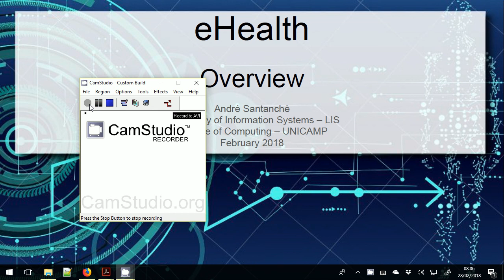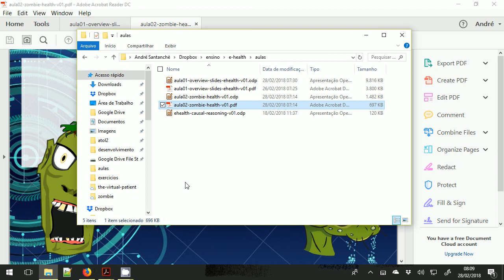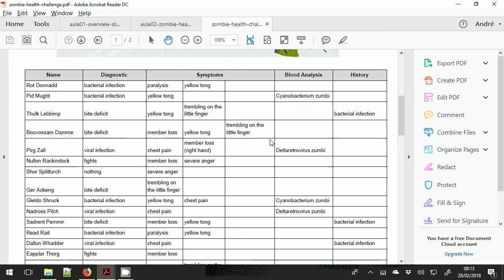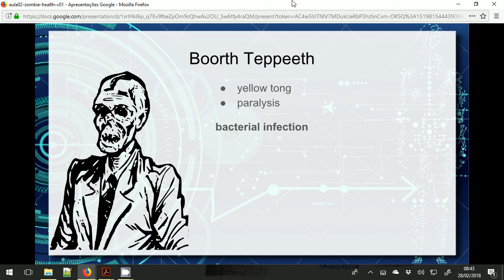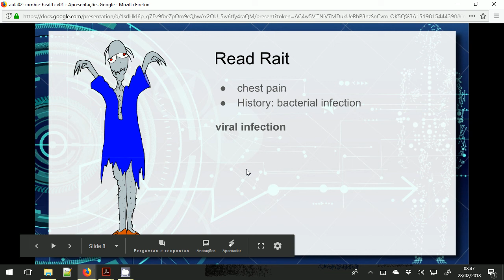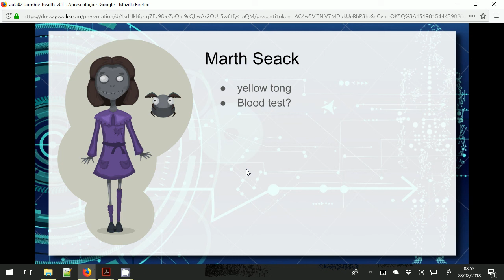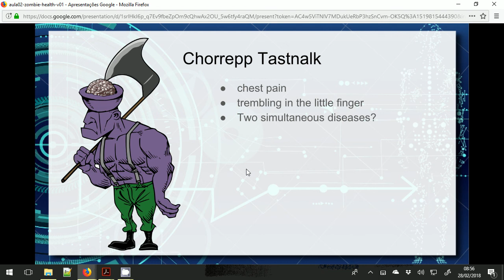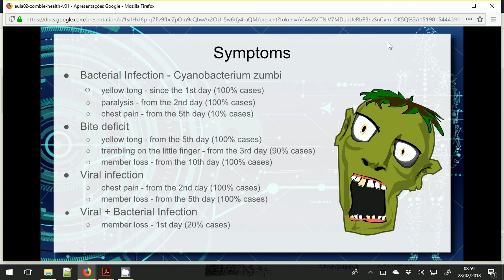Visão Geral de eHealth / parte 2a / Zombie Health - Aula 02 - Informática e Saúde 2018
A fim de apresentar a perspectiva do médico no tratamento do paciente, nesta aula é desenvolvida uma dinâmica chamada Zombie Health. Nela os alunos assumem papel de médicos que devem tratar zumbis e para isso devem lidar com a relação entre sintomas e doenças. Nesta primeira parte da dinâmica, os participantes lidam com apenas uma doença em cada zumbi.